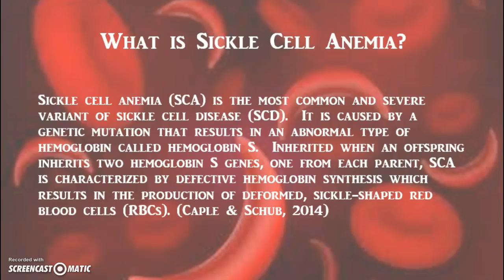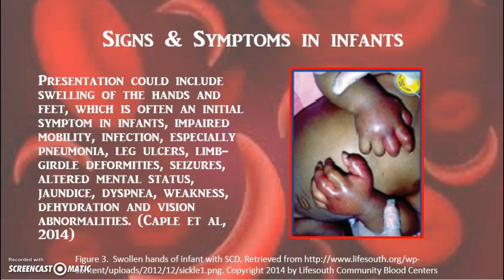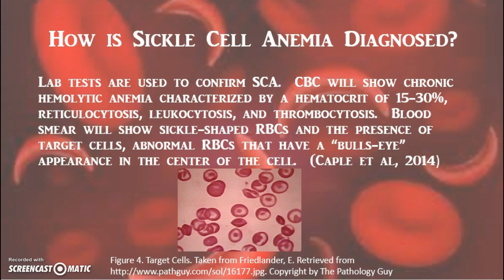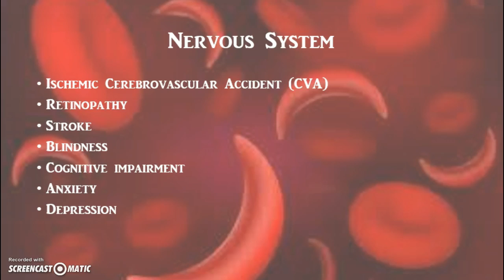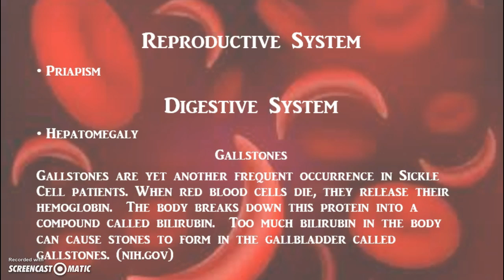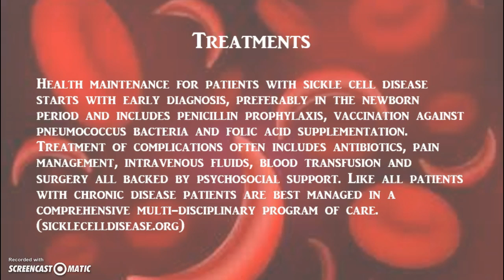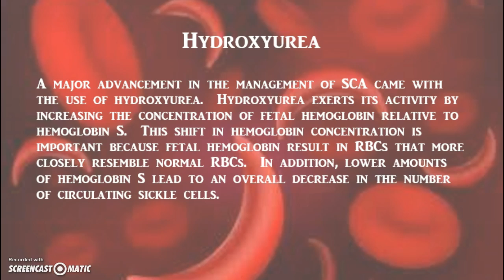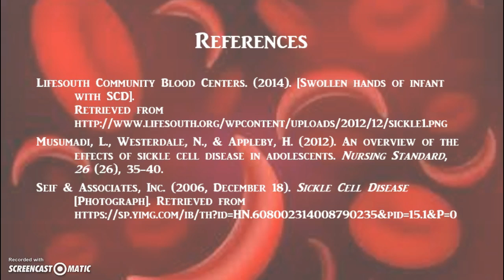Sickle Cell Anemia Presentation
PowerPoint Presentation for my Structure of the Human Body Course, Winter 2015 on Sickle Cell Disease